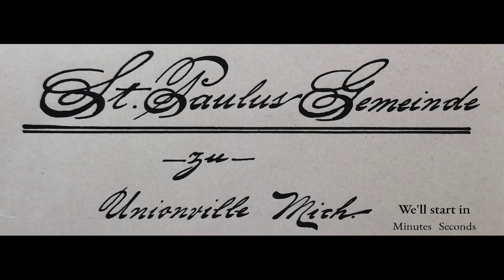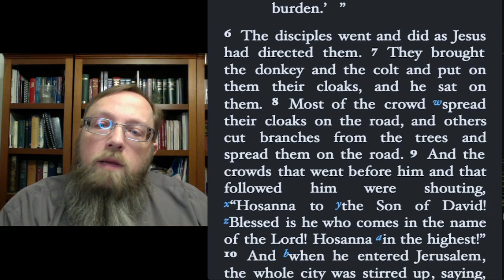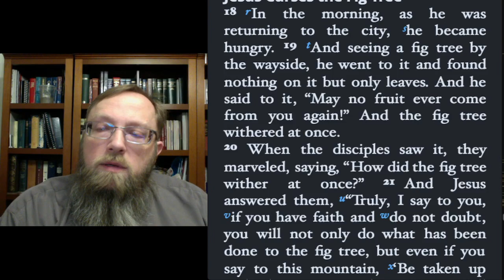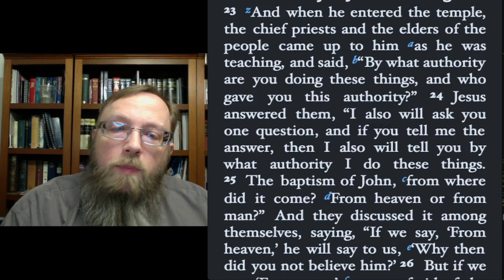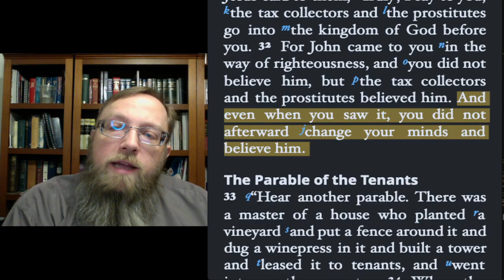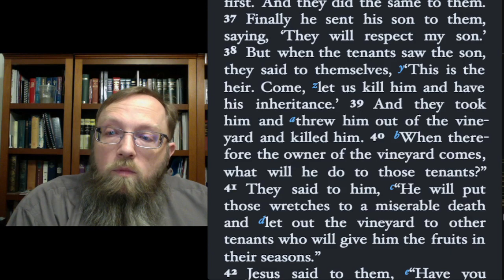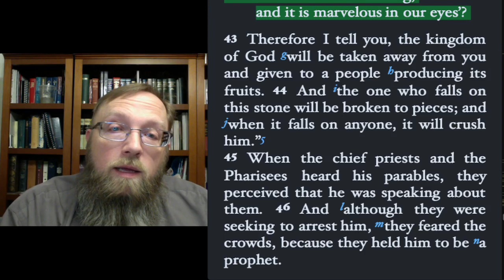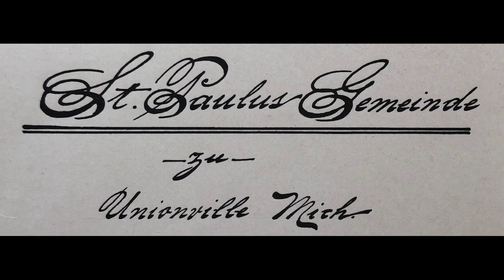Daily Prayer in the Evening for Monday, January 30, 2023